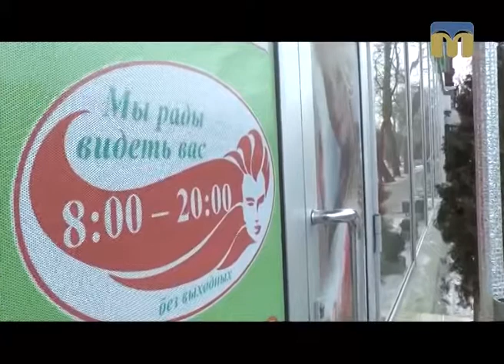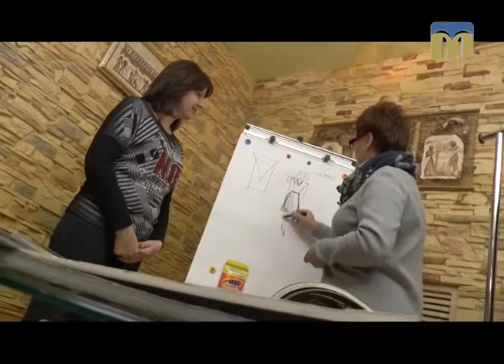Лабораторія краси - 5.11.2017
Догляд за волоссям.

Автор - Інна Савицька